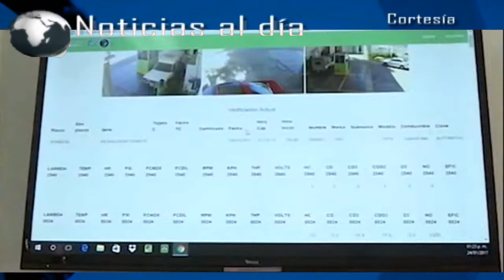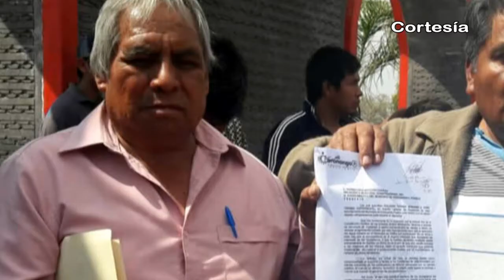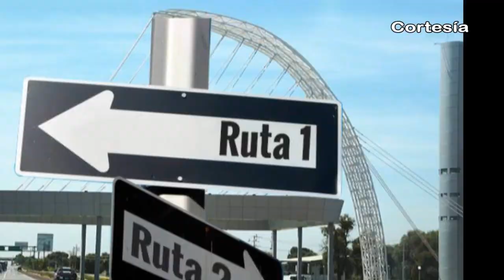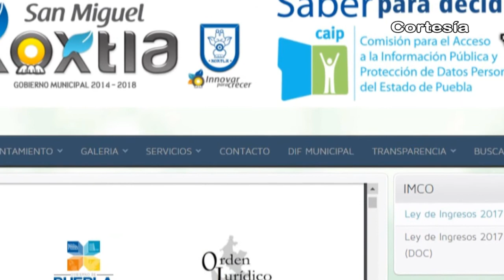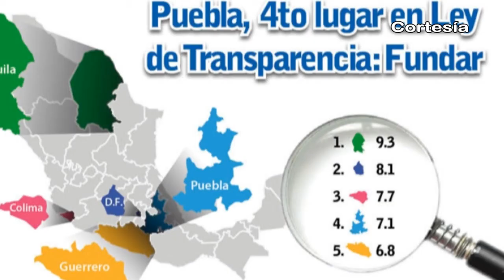Noticias al día - Miércoles 17 de Mayo de 2017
REGIÓN TLAXCALA
*CGE emprenderá campaña para promover la verificación vehicular en Tlaxcala
*Abre Normal “Emilio Sánchez Piedras” convocatoria de nuevo ingreso para licenciatura en primaria
*Recuperan vehículos con reporte de robo en Nativitas, Teacalco y 3 municipios más

REGIÓN TEXMELUCAN
*Se registra en Tlalancaleca agresión de huachicoleros contra militares
*En Texmelucan se incendia camioneta con contenedores de combustible
*Detienen a uno de los agresores a familia de la México-Puebla

*Acusa regidor de Coronango bloqueo de edil contra servidores de oposición
*Asegura edil no tener reportes de robo de combustible en Xoxtla
*Coronango, Domingo Arenas y Juan C. Bonilla cumplen con obligaciones mínimas de transparencia